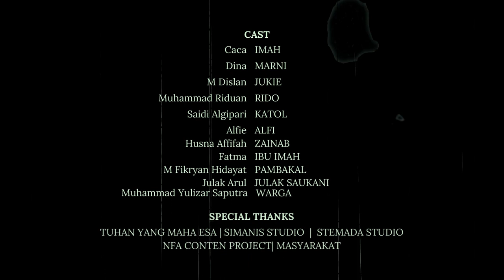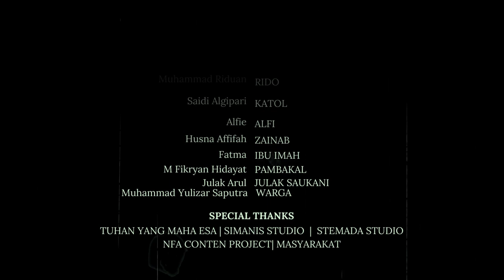Kuyang jalan saya @Dhislan canel banua. com